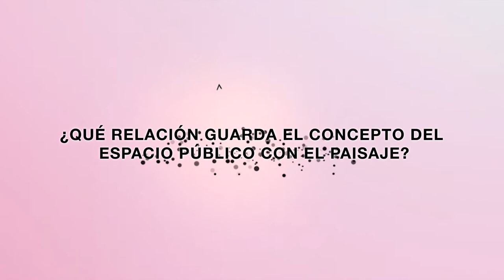Entrevista a Joan Nogué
23 y 24 de octubre de 2019

Entrevista a Joan Nogué, Catedrático de Geografía Humana de la Universidad de Girona y ex Director del Observatorio del Paisaje de Cataluña.